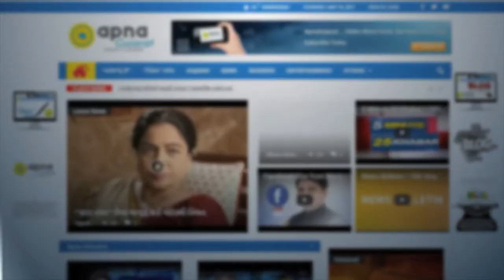Ahmedabad posh areas affected with heavy rainfalls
Ahmedabad, Gujarat: Heavy rainfalls affects many posh areas of the city as water logs in many of the areas.